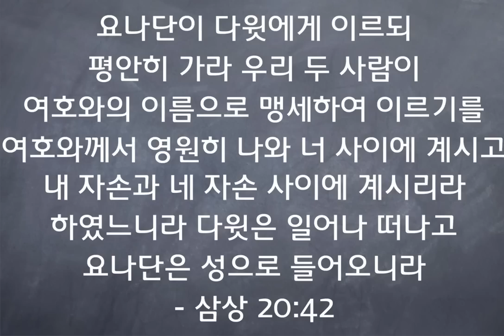친구의 축복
요나단이 다윗에게 이르되 평안히 가라 우리 두 사람이 여호와의 이름으로 맹세하여 이르기를 여호와께서 영원히 나와 너 사이에 계시고 내 자손과 네 자손 사이에 계시리라 하였느니라 다윗은 일어나 떠나고 요나단은 성으로 들어오니라 - 삼상 20:42

이런 친구가 있다면 얼마나 축복받은 삶이겠습니까? 다윗과 요나단의 관계처럼 같은 뜻, 오직 하나님을 경외하며 하나님의 뜻을 위하여 살아가고자 하는 뜻을 세우고 그 뜻이 이루어기기를 위하여 서로 합심하고 도와 주고 힘을 합할 수 있는 관계!

다윗에게 하나님의 은혜는 요나단을 통하여 보여지고 있었습니다. 요나단의 도움과 그의 사랑으로 다윗은 사울로 부터 목숨을 보호할 수 있었고 피할 길로 피할 수 있었죠.

친구를 통하여 하나님의 은혜를 받았던 다윗! 얼마나 축복받은 삶이었습니까? 이후에 다윗은 왕이 되고 나서 요나단의 죽음을 알고 슬퍼하였고 또 그의 은혜를 잊지 않고 그의 가문을 축복하는 일들을 행하였죠.

우리는 누구를 통하여 하나님의 은혜를 경험할 수 있겠습니까? 하나님께서는 우리들에게 예수 그리스도를 우리들의 친구로 주시어서 우리들을 위하여 자기 생명 아끼지 않고 주심으로 그 거룩한 피로서 우리들을 영원한 죽음으로 부터 구하여 주셨습니다.

우리들의 친구, 예수 그리스도는 친구를 위하여 진정으로 자기 생명을 아끼지 않고 피를 흘린 고귀한 존재, 잊을 수 없는 존재, 하나님의 은혜를 우리들에게 끼친 아주 소중한 존재입니다. 그가 있기에 지금의 우리들이 있고 또 미래 하나님 앞에 서서 영원히 하나님을 즐거워하며 살아갈 수 있는 은혜를 받을 수 있게 되었습니다.

외로우신가요? 친구가 없어서 요나단 처럼 이런 친구 있었으면 좋겠다 하는 바램을 가지고 계신가요? 예수님이 친구되어주시려 이 땅에 오셨습니다. 예수님께서 나의 생명을 지켜 주시고 구원하시려 이 땅에 오시어서 그 깊은 사랑을 보여 주셨습니다.

부디, 예수님을 친구 삶이 하나님의 은혜를 맘껏 체험하는 누리는 저와 여러분들의 삶이 되어지기를 간절히 기도합니다!